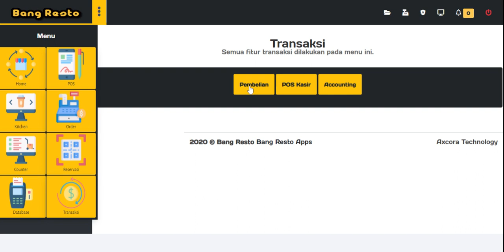laporan pembelian aplikasi rumah makan